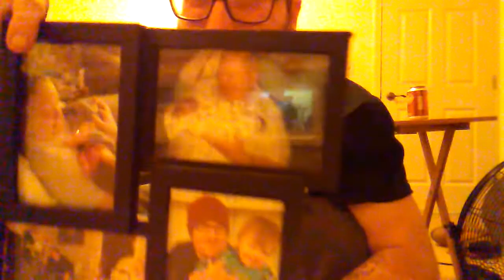I AM AN ADDICT/PRISON IN MY HEAD | SLAM UNFILTERED 056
THIS IS A VERY PERSONAL VIDEO, I KNOW MAYBE SOME WILL LAUGH AT THIS. BUT I AINT. THESE ARE REAL TEARS FROM ME.

THESE ARE TOUGH BATTLES I BEEN DEALING WITH SINCE I WAS YOUNG.

I AM IN MY OWN PERSONAL HELL OF A PRISON AND I AM LOOKING TO CHANGE INTO THE LIGHT